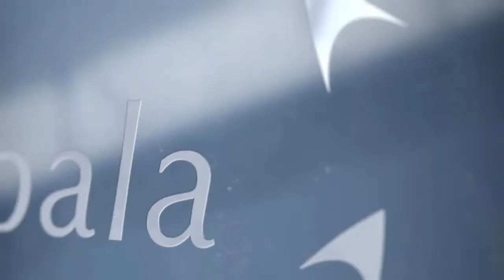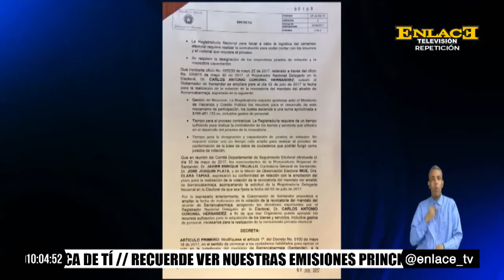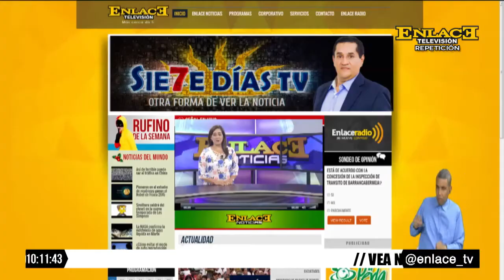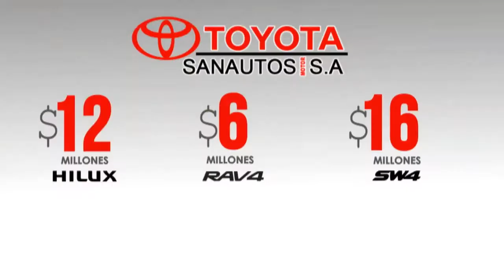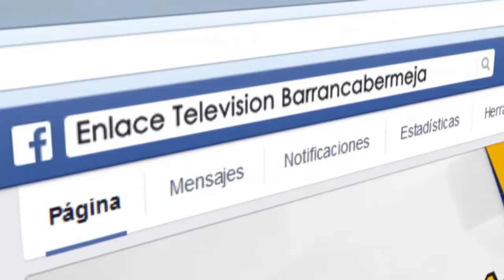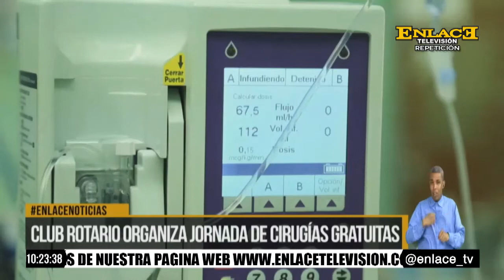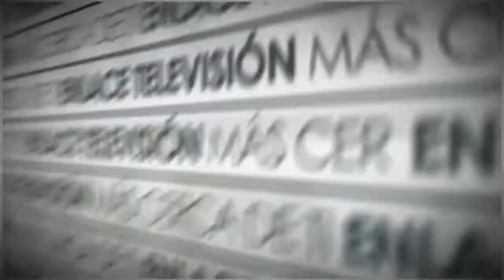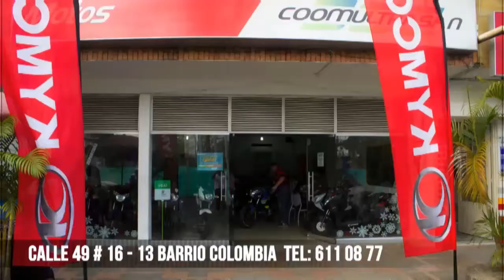ENLACE NOTICIAS EMISIÓN 6 P.M JUNIO 2 2017